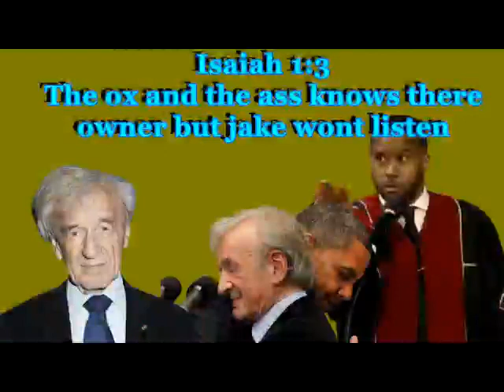CHRISTIANS HAVE GONE TOO FAR SODOM AND GOMORRAH IS NOT ABOUT HO- MO SECTES